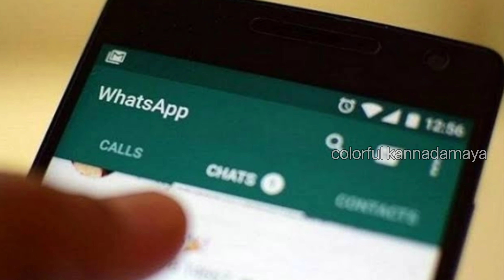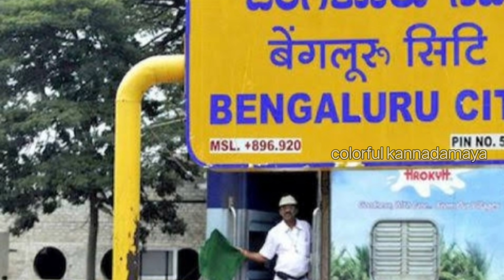ಚೀನಾಗೆ ಸೆಡ್ಡು ಹೊಡೆದು ಈಕೆ ಮಾಡಿದ ಕೆಲಸಕ್ಕೆ ಇಡೀ ದೇಶವೇ ಶಾಕ್! Pm modi | Kannada News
Chief Minister BS Yediyurappa
Kannada News